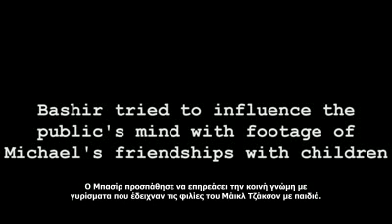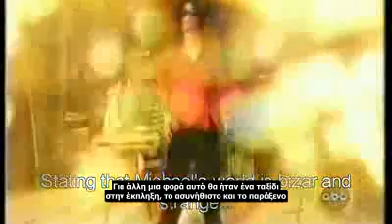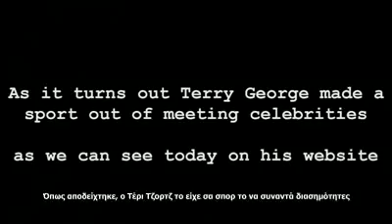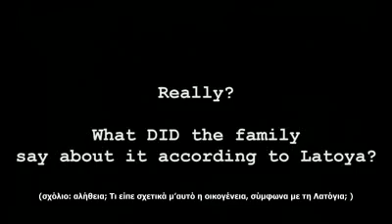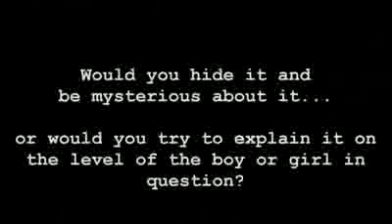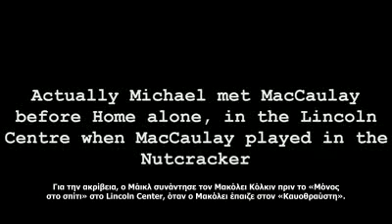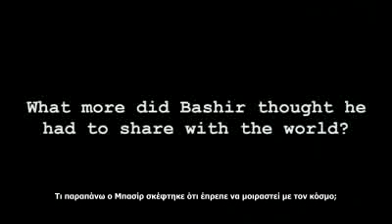Τι πραγματικά συνέβη στον Michael Jackson video 39 ar6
What DID happen to Michael Jackson_ part 39 («Τι πραγματικά συνέβη στον Μάικλ Τζάκσον»).Το βίντεο αυτό αποτελεί μέρος της  σειράς βίντεο που έφτιαξε η LunaJo67 στο Youtube. Έχει ενδιαφέρον να παρακολουθείτε παράλληλα τα σχόλια που αφορούν μερικά σημεία των εκπομπών για τον Μάικλ Τζάκσον και σκοπό έχουν να καταδείξουν πώς κάτι μπορεί να παρουσιαστεί διφορούμενα. Όσα παρατίθενται στην εκπομπή που σχολιάζει το βίντεο αυτό
μπορούν κάλλιστα να δημιουργήσουν εσφαλμένη εικόνα, όπως και έγινε και ο Μάικλ Τζάκσον τελικά κατηγορήθηκε για αδίκημα που δε διέπραξε. Ενημερώνουμε πως το ντοκιμαντέρ "Ο κρυφός κόσμος του Μάικλ Τζάκσον" είναι το δεύτερο του ίδιου ανθρώπου και, για να το πούμε κομψά, συνέβαλε στη δυσφήμισή του μέχρι σήμερα. ΑΝ ΚΑΙ ΑΘΩΩΘΗΚΕ, TOY ΕΜΕΙΝΕ ΑΥΤΟ ΠΟΥ ΛΕΜΕ ΣΤΑΜΠΑ (MJACKSONTRUTH.WORDPRESS.COM)
Το βίντεο αποτελεί μέρος ανάρτησης στο Δε διεκδικούμε πνευματικά δικαιώματα πλην των υπότιτλων. Το βίντεο το βρήκαμε και πήραμε στο youtube με σκοπό να βοηθήσουμε στην αποκατάσταση της φήμης του Μάικλ Τζάκσον. Το βίντεο αυτό με τους υπότιτλους δεν προορίζεται για εμπορική χρήση και μπορεί να το μοιραστεί όποιος έχει τον ίδιο σκοπό.
We don't pretend to have the rights for this video except for the subtitles in Greek. We borrowed this video in youtube with the only purpose to help enlighten Michael Jackson's personality. No commercial intention. Free to use from anyone who has the same purpose.